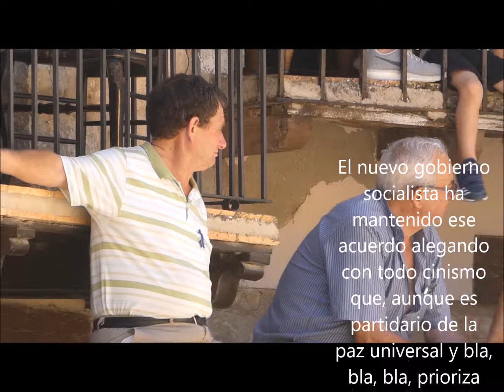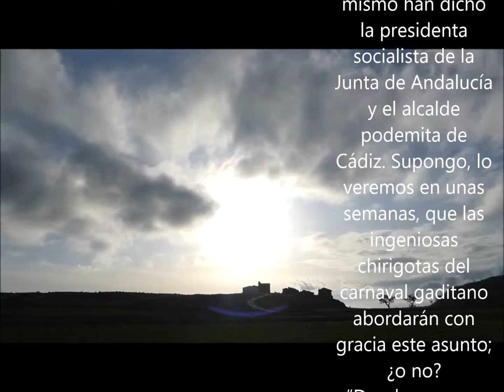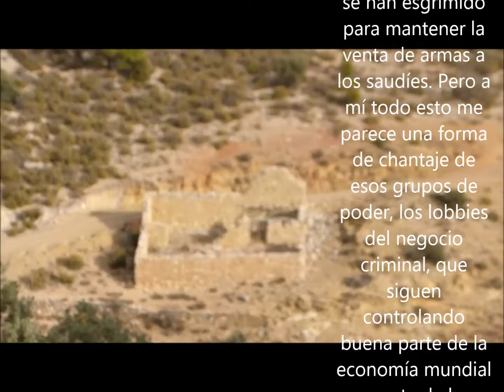SOBRE ARMAS TRABAJO E HIPOCRESÍA 2